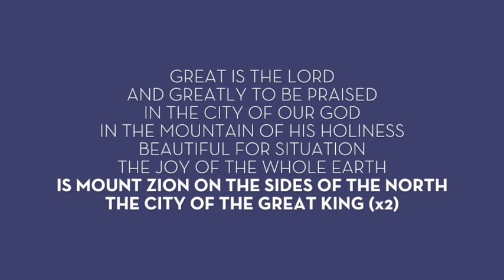Great Is the Lord and Greatly to Be Praised